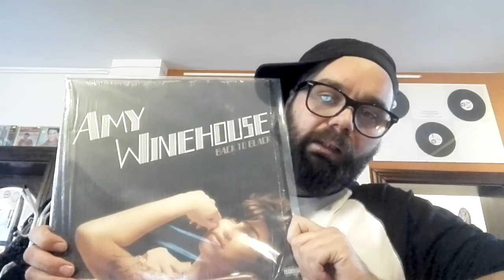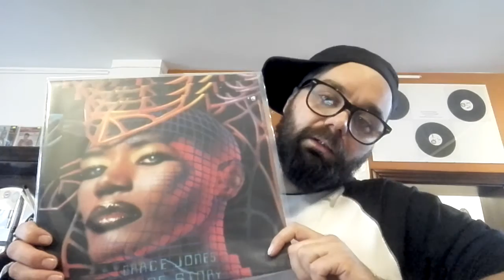Powrócił z Wawy. II Urodziny Winyl Marketu!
15/16 10 Warszawa klub Miłość - był czad!